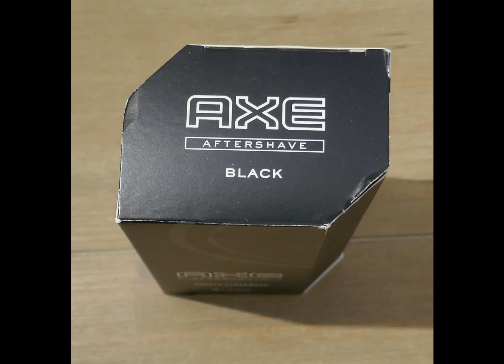Axe Aftershave Black, 100 ml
Sehen Sie mehr und haben Sie viele tolle Produkte